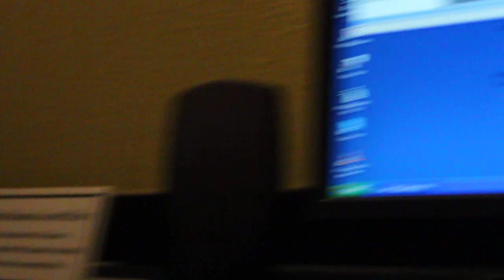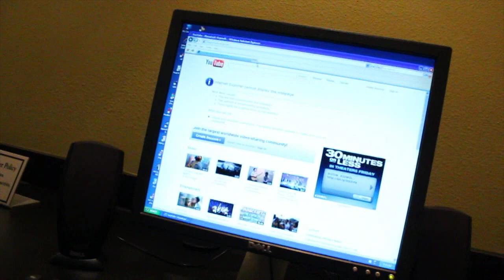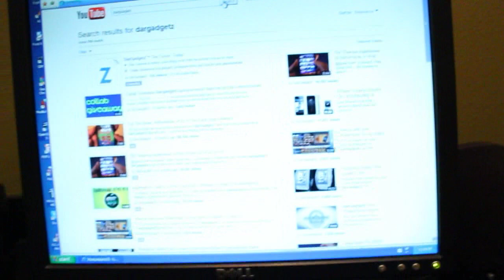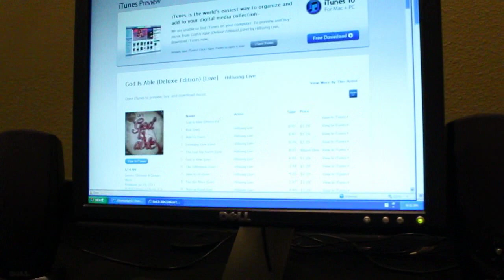The Office Vlogs: Episode 1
This is a series of videos we are gonna be making at an office close to where we live. We will try to make the at least 1% enjoyable and 2% funny. Make sure too watch the whole thing!